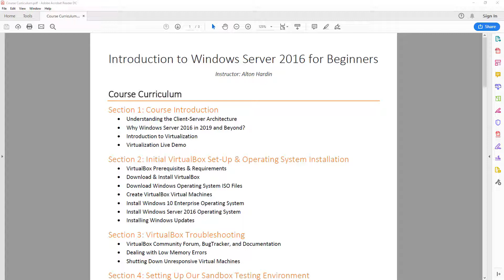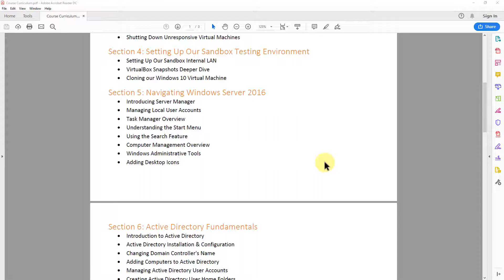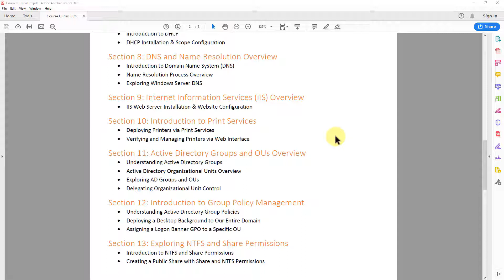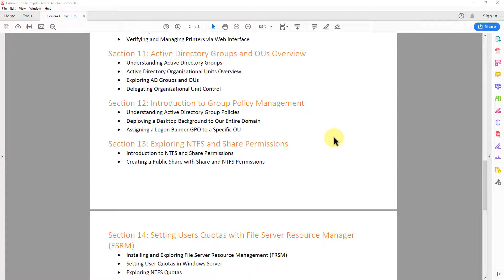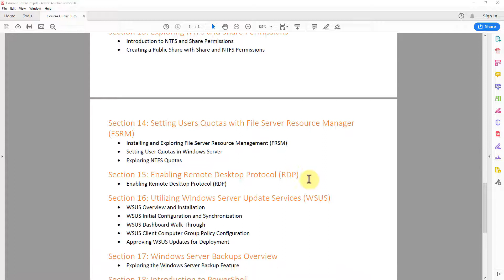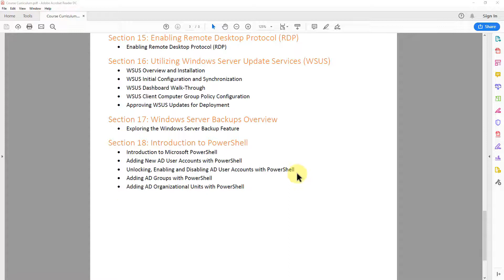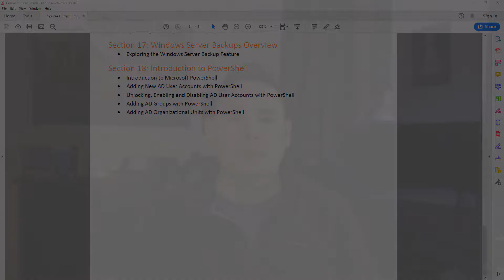Course Overview | Introduction to Windows Server 2016 Course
In this lecture, I provide a course overview of our free 2.5-hour Introduction to Windows Server 2016 for Beginners Course

 Course Description:
Are you looking to learn the basics of Windows Server 2016 system administration? If so, this is the perfect course for you! In this 8-hour course, I'll show you step-by-step, the fundamentals of Windows Server 2016, giving you a solid foundation of Microsoft’s most popular server operating system using VirtualBox, a free virtualization software platform, to create your own virtualized lab at home. If you’re looking to advance or begin your career in Information Technology (IT), this course is a must! Throughout this course, you’ll learn by doing, getting valuable hands-on experience. Once you complete this course, you’ll have set-up your own Windows Server as an Active Directory Domain Controller, DNS Server, DHCP Server, IIS Web Server, Print Server, File Server, WSUS Server, and much more giving you a very solid understanding of System Administration.